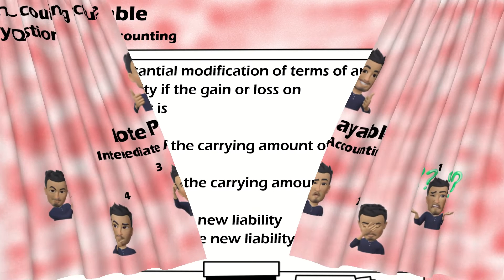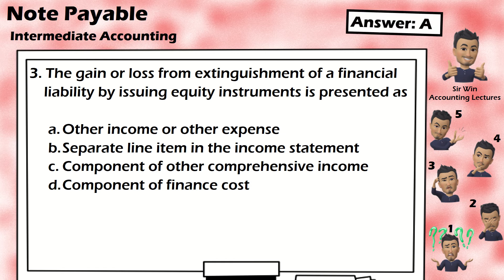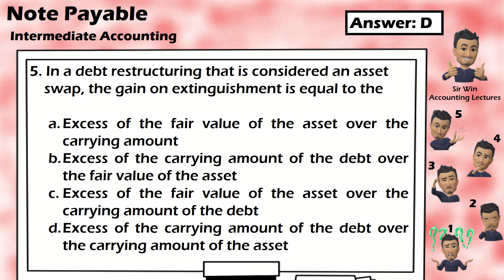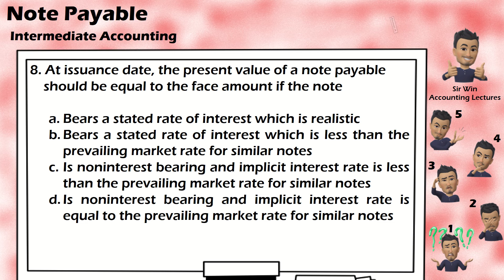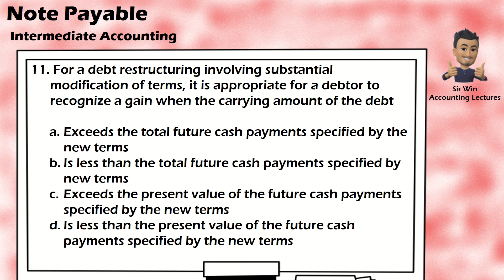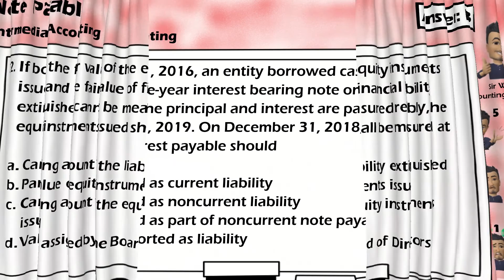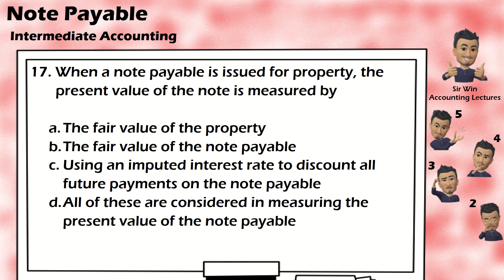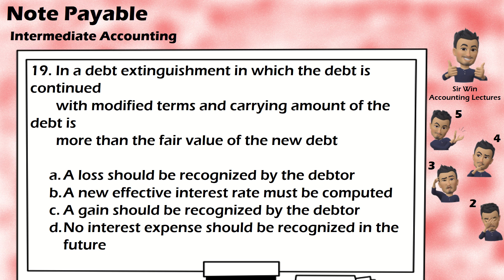Note Payable. Multiple Choice. [Intermediate Accounting]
Liabilities. Current Liabilities. Non Current Liabilities. Accounts Payable. Notes Payable. Trade and Other Non Trade Payable. Covenant. Breach of Covenant. Grace Period. Bonds Payable. Deferred Revenue. Estimated Liabilities. Provision. Premium Liability. Warranty Liability. Gift Certificate Payable. Returnable Deposits. Contingent Liability. Contingent Asset. Debt Restructuring. Effective Interest Method. Income Tax Payable. Lease Liability. Unearned Income.